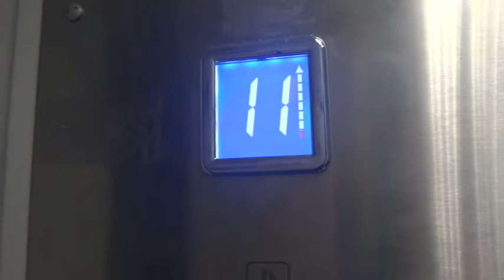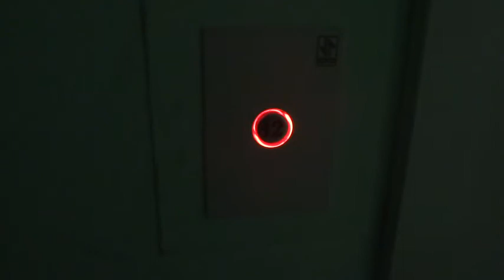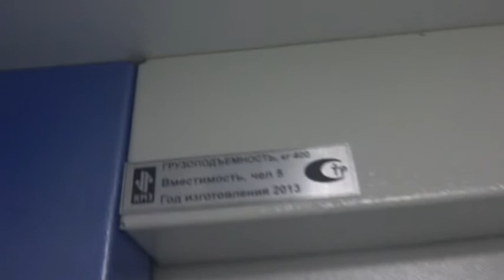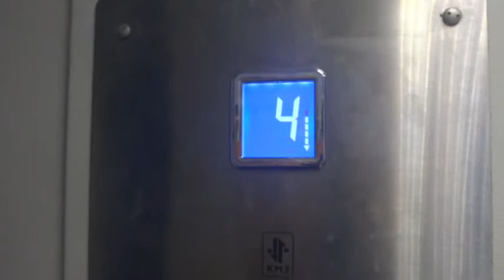Электрический лифт V=1 м-с, грузоподъемность 400 кг (905)